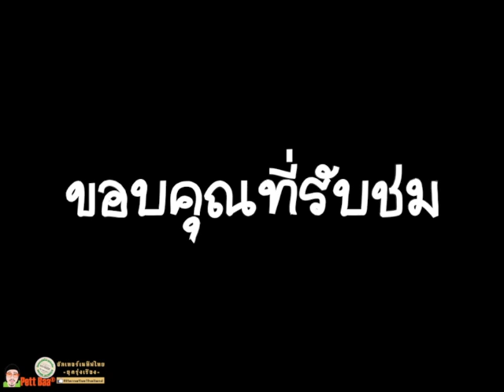ผ้าเช็ดหน้า - Triumphs Kingdom cover by Pett Baa®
@ร้าน Little Bitch
ติดต่อนักดนตรี